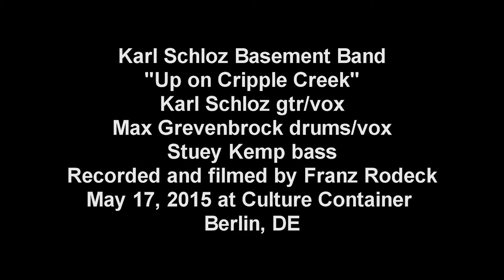Up On Cripple Creek --- The Karl Schloz Basement Band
The Basement Band is:
Karl Schloz gtr/vox
Max Grevenbrock drums/vox
Stuey Kemp bass
Recorded and filmed by Franz Rodeck
May 17th, 2015 at Culture Container in Berlin, DE